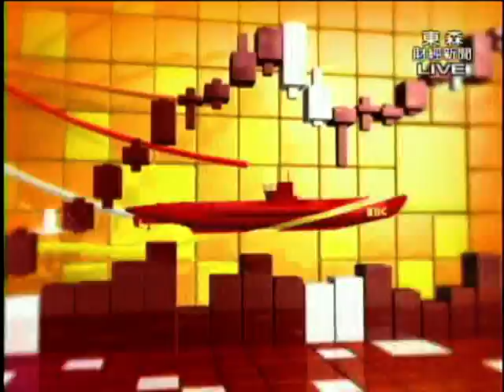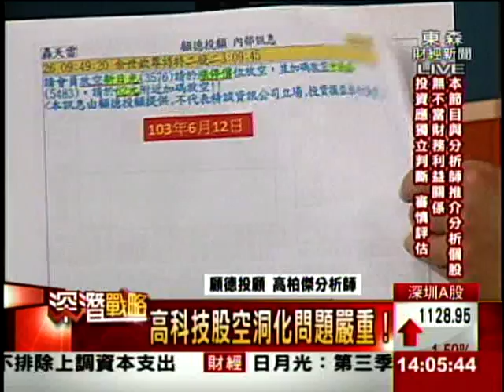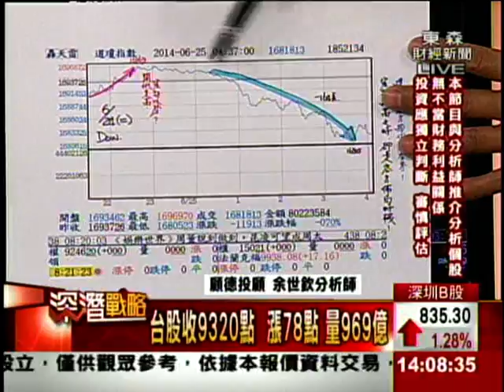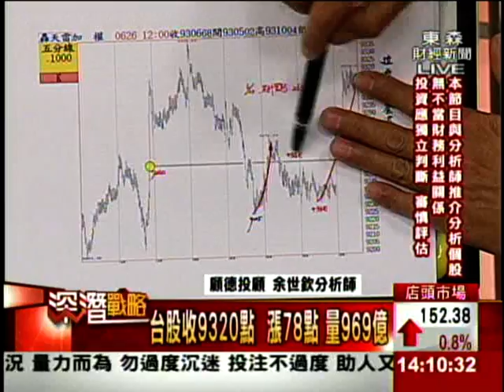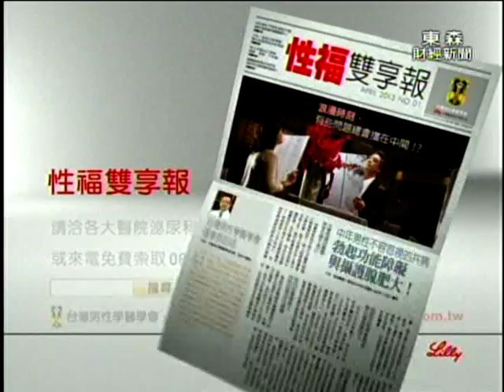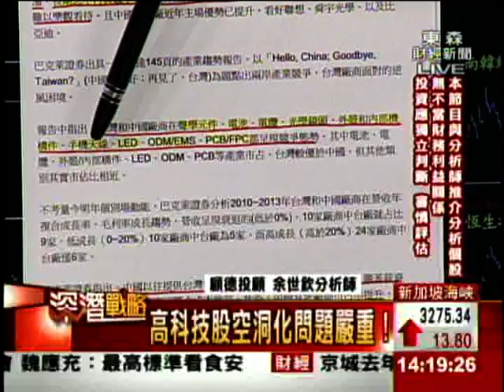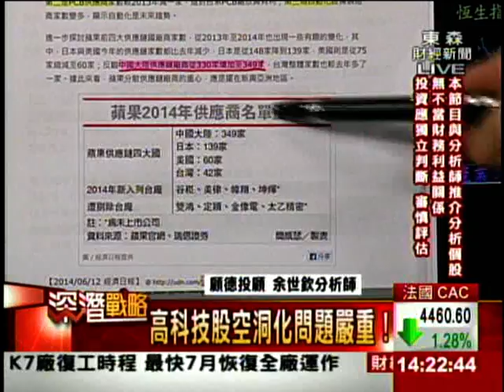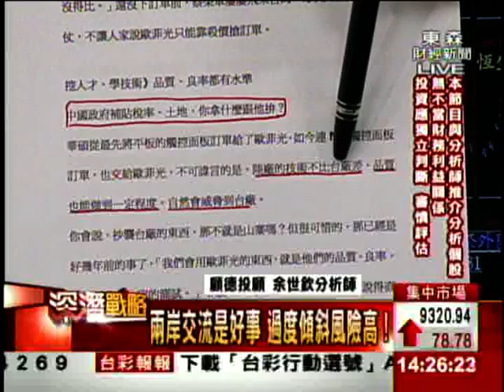深潛戰略 余世欽 分析師(東森財經) 2014-06-26